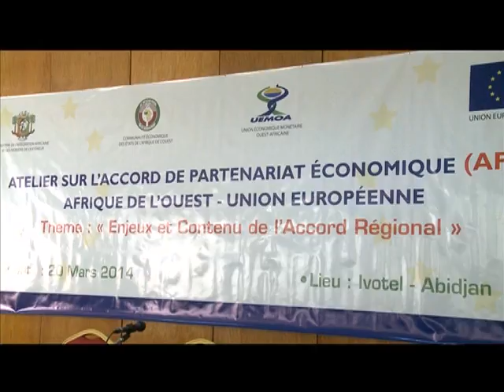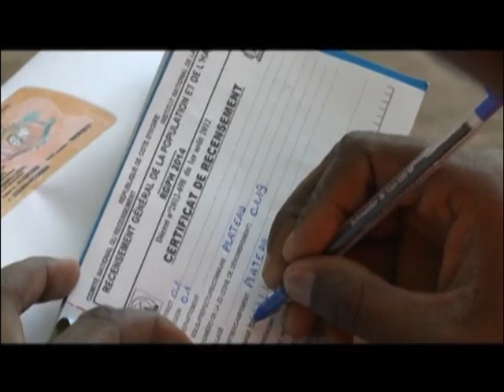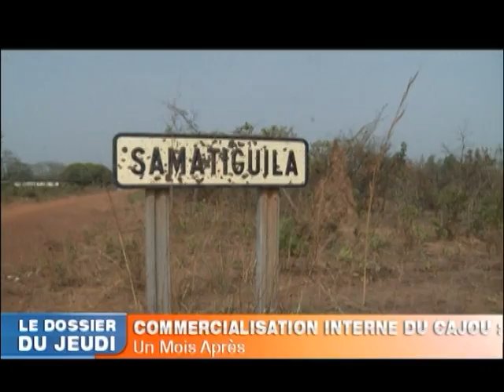Le 20 Heures de RTI 1 du 20 Mars 2014 avec Ali Diarrassouba